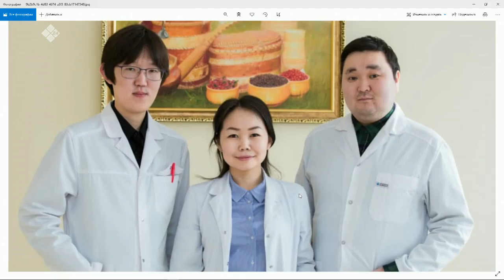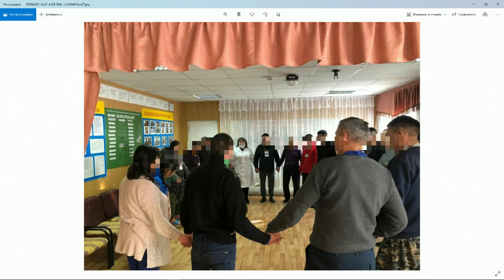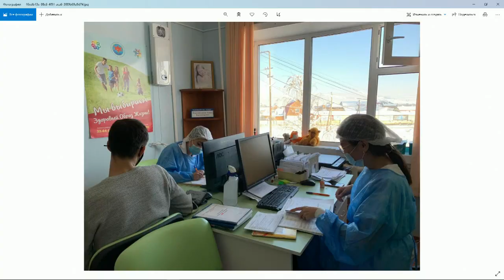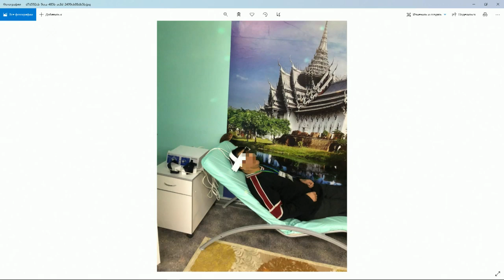«Тэтим чааһа» биэрии: (26.02.21)